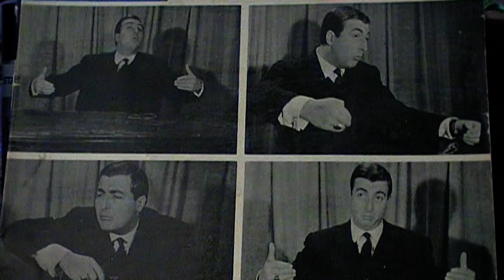L' autocirculation (Henri Tisot)1/2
L' imitateur de De Gaulle parodie de l'auto détermination des pays pour leur indépendance